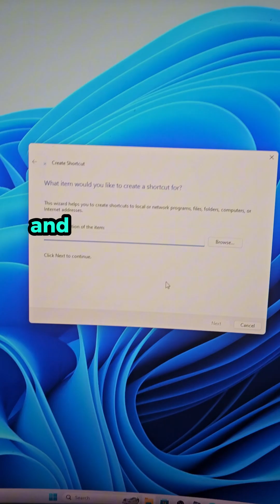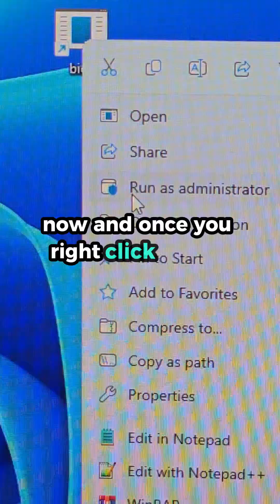STOP Ignoring These BIOS Settings! Boost Your FPS with ONE Click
STOP leaving performance on the table! In this video, I'll reveal simple BIOS tweaks you can make on your motherboard to get a noticeable FPS boost in your games. No complicated overclocking or risky settings - just quick and easy adjustments to optimize your system.

I am using an GIGABYTE motherboard paired with a Intel Core i9 13900K, but most systems built within the last few years should have these options - you might have to hunt them down.